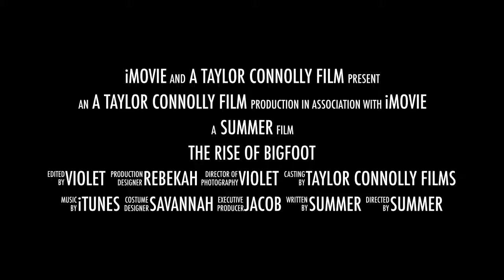The Rise of Bigfoot trailer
Coming Soon to YouTube: The Rise of Bigfoot
Funny movie trailer.